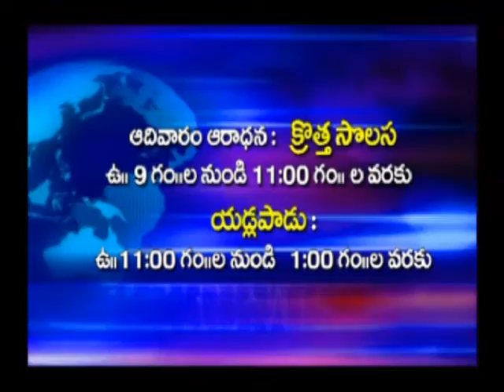INDIAN PASTOR JOHN WESLEY MESSAGES MEDITATION ON PSALM 14TH CHAPTER